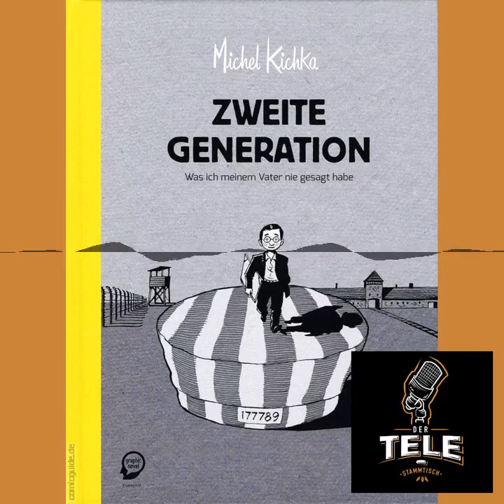Comics Gegen Rechts - Der Tele-Stammtisch #058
Teilnehmer: Nils Oskamp und (wie immer) Andi

i used the following sounds:

Intro von Paul und Phil (Groovie Loops)

Chapters:
00:00:00 Comics Gegen Rechts - Der Tele-Stammtisch #058
00:00:10 Anmoderation
00:00:59 Kurzinterview mit Nils
00:10:29 Maus (Art Spiegelman)
00:20:55 Zweite Generation (Michel Kichka)
00:22:56 Dreimal Spucken (Davide Reviati)
00:35:46 Der Boxer (Reinhard Kleist)
00:44:10 Das Komplott (Will Eisner)
00:48:32 Weisse Wölfe (David Schraven & Jan Feindt)
00:56:41 Andi (Verfassungsschutz Nordrhein-Westfalen)
00:58:39 Das Tagebuch der Anne Frank (Ari Folman & David Polonsky)
01:03:44 Das Versteckte Kind (Dauvillier, Lizano, Salsedo)
01:04:54 Allgemeiner Austausch
01:11:34 Aktuelles und Politisches
01:19:24 Comics Gegen Rechts